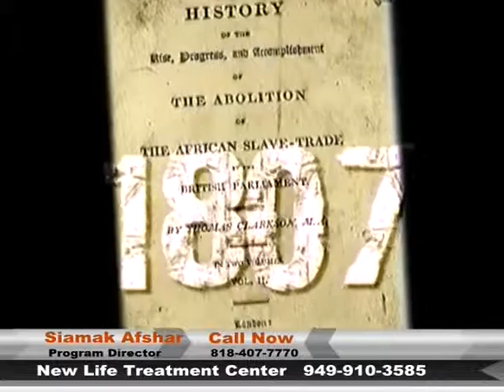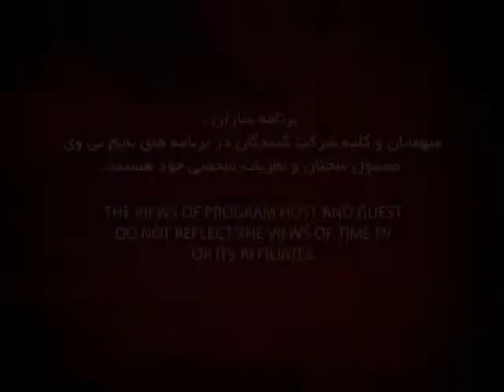New Life Treatment 02